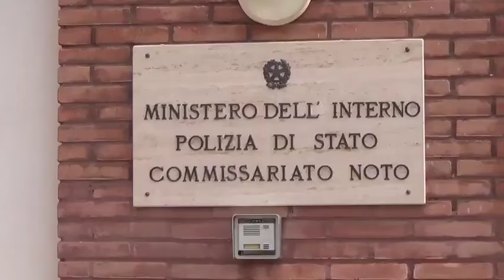Furto aggravato di beni archeologi al Parco Eloro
Gli agenti della Polizia di Stato hanno sorpreso 4 uomini al Parco Eloro che tentavano di rubare reperti archeologici